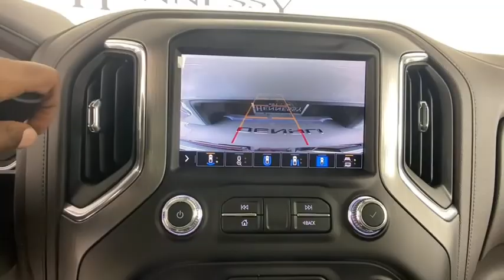2021 GMC Sierra 2500HD Morrow, Peachtree City, Newnan, McDonough, Union City, GA T21614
White Frost Tricoat New 2021 GMC Sierra 2500HD available in Morrow, Georgia at Hennessy Mazda Buick GMC. Servicing the Peachtree City, Newnan, McDonough, Union City, GA area.
2021 GMC Sierra 2500HD Denali - Stock#: T21614 - VIN#: 1GT49REY7MF230115

Price includes: $2000 - Buick & GMC Consumer Cash Program. Exp. 05/03/2021  Price excludes dealer added accessories. 2021 GMC Sierra 2500HD Denali White Frost TricoatbrbrKICKER TAILGATE SPEAKER SYSTEM / GMC LIGHT UP EMBLEM:  $2,999brbr**Nationwide Delivery Available!**, **We pay top dollar for trades!**, **Call now for details**, 10-Speed Automatic, 4WD, Dark Walnut/Dark Ash Grey Leather, 120-Volt Bed Mounted Power Outlet, 120-Volt Instrument Panel Power Outlet, 12-Volt Rear Auxiliary Power Outlet, 2 USB Ports, 2 USB Ports (1st Row), 2nd Row Dual USB Charge-Only Ports, 2-Speed Active Transfer Case, 4G LTE Wi-Fi Hotspot Capable, 6 Rectangular Chromed Tubular Assist Steps, Automatic Emergency Braking, Bed View Camera w/2 Trailer Camera Provisions, Chrome Recovery Hooks, Compass Located In Instrument Cluster, Deep-Tinted Glass, Denali Ultimate Package, Driver Alert Package I, Driver Alert Package II, Electric Rear-Window Defogger, Electrical Lock Control Steering Column, Floor-Mounted Center Console, Following Distance Indicator, Forward Collision Alert, GMC Connected Access Capable, Gooseneck/5th Wheel Prep Package, HD Surround Vision, Heated & Ventilated Front Bucket Seats, Heated 2nd Row Outboard Seats, Heated Driver & Front Outboard Passenger Seats, Hill Descent Control, Inside Rearview Auto-Dimming Rear Camera Mirror, Integrated Trailer Brake Controller, IntelliBeam Automatic High Beam On/Off, Keyless Open & Start, Lane Change Alert w/Side Blind Zone Alert, LED Cargo Area Lighting, LED Smoked Amber Roof Marker Lamps, Manual Tilt-Wheel/Telescoping Steering Column, Multicolor 15 Diagonal Head-Up Display, Navigation System, OnStar & GMC Connected Services Capable, Polished Exhaust Tip, Power Door Locks, Power Front Passenger Windows w/Express Up/Down, Power Rear Windows w/Express Down, Power Sliding Rear Window w/Defogger, Power Sunroof, Power Windows w/Driver Express Up/Down, Preferred Equipment Group 5SA, Rear Cross Traffic Alert, Rear Wheelhouse Liners, Remote Vehicle Starter System, Safety Alert Seat, Signature Denali Grille, Spray-On Pickup Box Bed Liner w/Denali Logo, Steering Wheel Audio Controls, Technology Package, Ultrasonic Front & Rear Park Assist, Unauthorized Entry Theft-Deterrent System, Universal Home Remote, Wireless Charging, Wireless Phone Projection, X31 Off-Road Package.brbrbrPlease click on 'Window Sticker' button for full list of features and options. Please view this listing on Hennessy's website for access to manufacturer window stickers and the most current pricing and availability on all new vehicles. Before visiting the store, please review the information in the 'Before You Arrive' tab that is part of every listing on Hennessy's Website. It will only be honored with a printed copy of this coupon presented in person at the store. Please confirm the accuracy of the included equipment by calling us prior to purchase.brbrAt Hennessy of Southlake, we offer a tremendous selection of New & Pre-Owned vehicles, accompanied with outstanding deals and unparalleled service! We have a strong and committed sales staff with many years of experience satisfying our customers' needs. We take pride in standing above the competition with a solid reputation and our entire team will ensure your car buying experience exceeds your expectations! We are leading the way with Real-Time Market based pricing that yields you the absolute best values on every car and truck. For over 50 years, the Hennessy family has been the most trusted name for luxury vehicles in metro Atlanta. We operate 10 dealerships in the Atlanta market, which provides us with access to a network with over 2,500 vehicles! No matter what you are interested in, we can't wait to help yo
Navigation System,Denali Ultimate Package,Driver Alert Package I,Driver Alert Package II,Gooseneck/5th Wheel Prep Package,Preferred Equipment Group 5SA,Technology Package,X31 Off-Road Package,7 Speakers,AM/FM radio: SiriusXM with 360L,Bose Premium 7 Speaker Sound System,HD Radio,Premium audio system: Premium GMC Infotainment System,Radio: Premium GMC Infotainment Sys w/Navigation,SiriusXM w/360L,Steering Wheel Audio Controls,Air Conditioning,Automatic temperature control,Elect